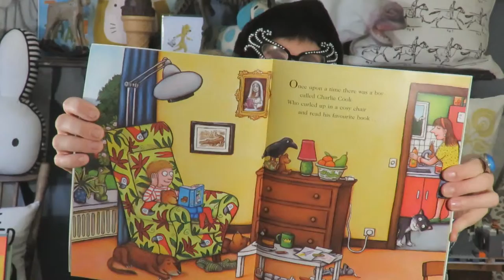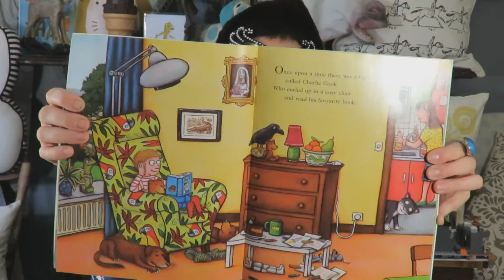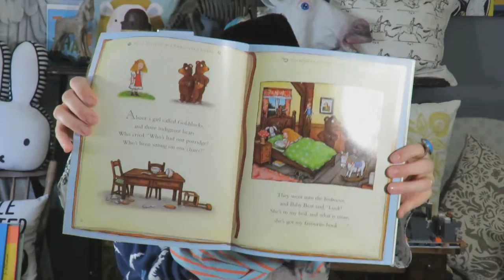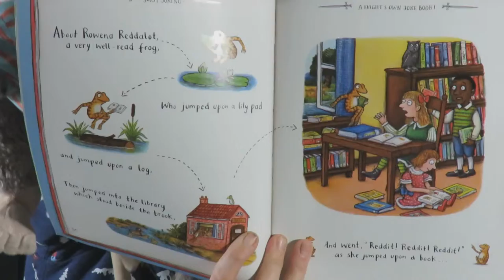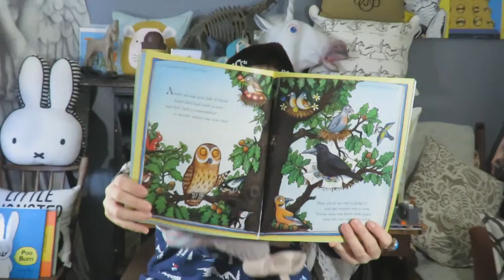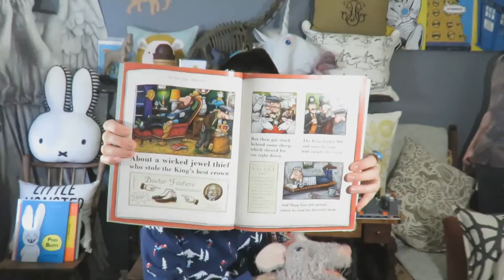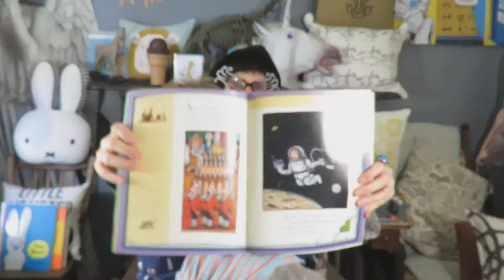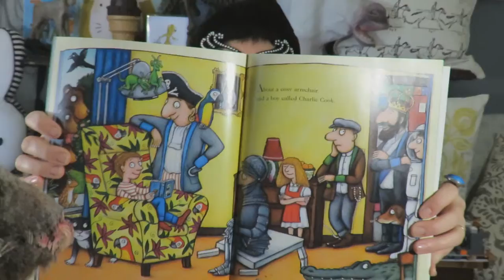Charlie Cook's Favourite Book By Julia Donaldson A Book Request By Maxwell